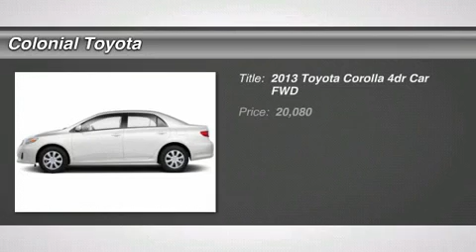2013 TOYOTA COROLLA Milford, CT D0912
2013 TOYOTA COROLLA Milford, CT
Stock# D0912

Colonial Toyota
470 Boston Post Rd

The 2013 Toyota Corolla sedan is the current incarnation of the best-selling automobile ever. It continues to be one of the most familiar compact sedans in America. The Corolla's reputation is built on legendary longevity, low fuel consumption and high resale value.� The Toyota family resemblance runs strong in the Corolla, with its swept-back headlights and a racy grille (with new chrome highlights for 2013), as well as its highly functional and very roomy interior. While the S trim is the most enjoyable to drive, all of the 2013 Toyota Corolla sedans deliver a solid, comfortable ride and no rude surprises. The Corolla's rear seat offers good hip and shoulder room. Cargo volume in the trunk is a useful 12.3 cubic feet and can be expanded thanks to the 60/40-split folding rear seats.